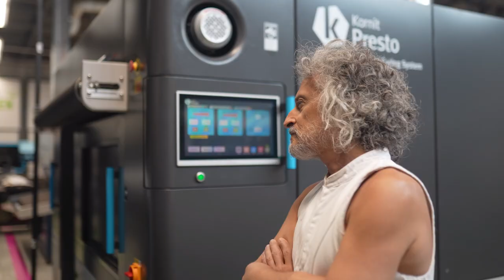This Is How We Made KUNDALINI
Kornit Digital Ltd. announced today a collaboration with fashion designers threeASFOUR. The new collection, KUNDALINI, premiered today during New York Fashion Week, demonstrating exceptional capabilities for designers in the fashion industry to express brilliance, creativity, and extraordinary quality by using Kornit’s sustainable, on-demand fashion production technologies.